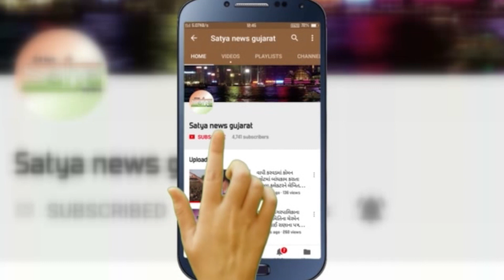તંત્રની બેદરકારી આવી બહાર : 5 લાખને ખર્ચે બનાવવામાં આવેલ ગરનાળું 5 મહિમા જ બેસી ગયું